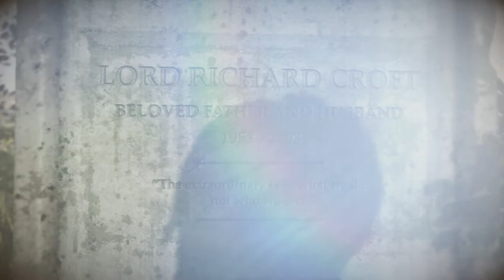Rise of the Tomb Raider - Walkthrough Part 7 PC - 1080p/60FPS (No Commentary)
Rise of the Tomb Raider is a third-person action-adventure game in which players control Lara Croft, who is on a quest to discover the legendary city of Kitezh.

Pc Configuration:
Case : Thermaltake Versa H22.
Motherboard: ASRock Z97 Anniversary
Video Card : Nvidia GeForce GTX 1660 TI OC 6 GB.
Memory Ram: HyperX Fury 4x4 gb DDr3 1600 Mhz.
Processor: Intel Intel® Core™ i7-4770K Processor
HDD: WDC - 2TB.
Keyboard : Steelseries Apex M750 TKL.
Mouse: Steelseries Rival 3.